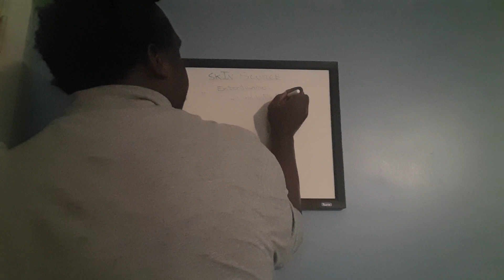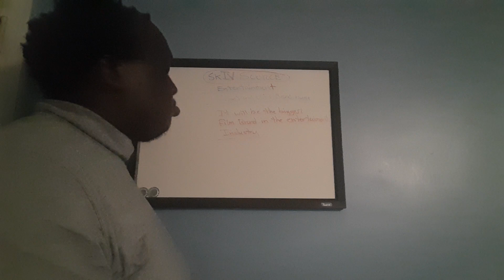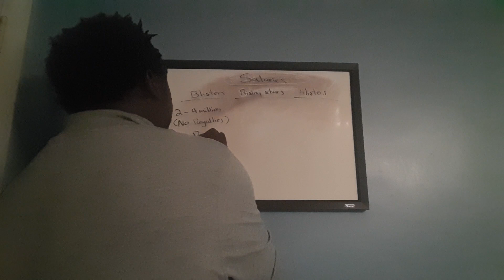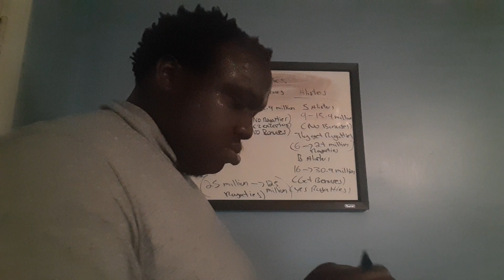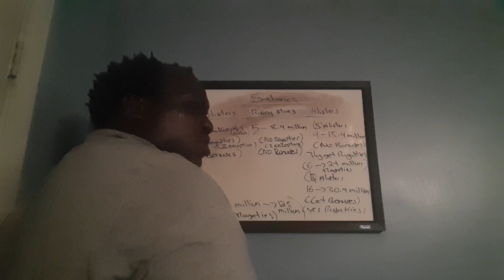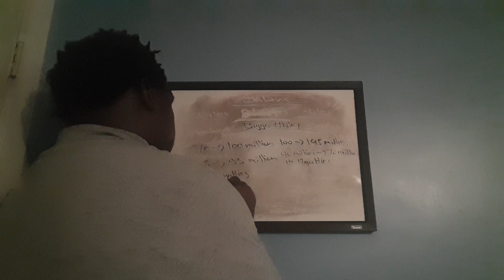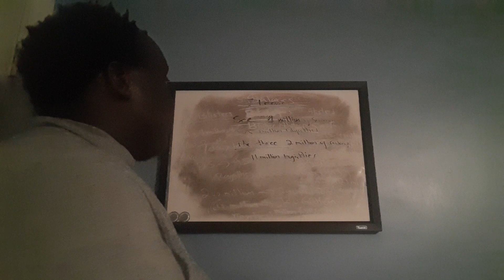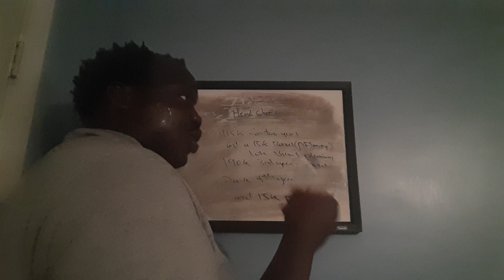Part 2 Abour skIV SOURCE Entertainment